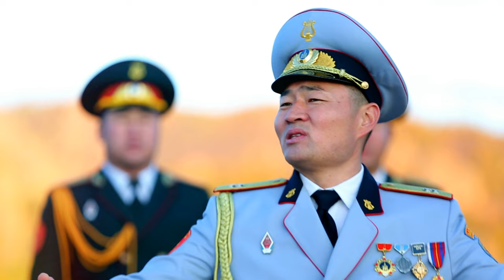Хангайн дуу ЦДБЭЧ ын дуучин С Бүрэнжаргал Ө Батбаатар Hangain duu duuchin Burenjargal Batbaatar